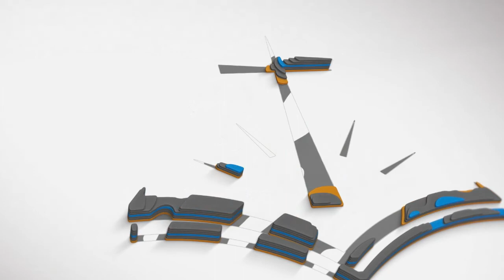Hebreos 7:22-27 Cristo, poderoso y perfecto mediador / Emanuel Vogt